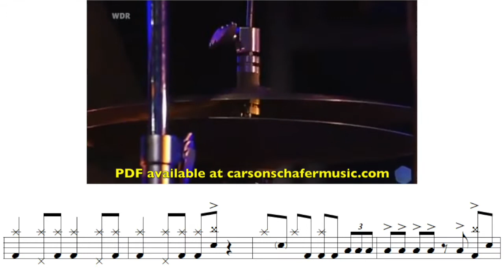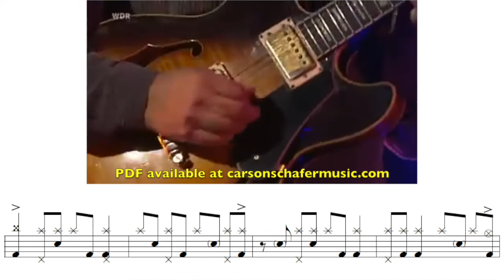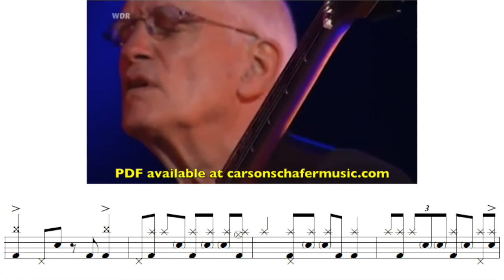Bill Stewart Drum Solo Transcription (Live in Germany, 2010)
I came across this solo by Bill Stewart playing in a trio at a Jazz festival in Germany (2010) about a year ago, and finally got around to double checking some of the notation, and made a few changes upon listening back. One of my favorite Bill Stewart solos!

Guitar - John Scofield
Bass - Steve Swallow
Drums - Bill Stewart